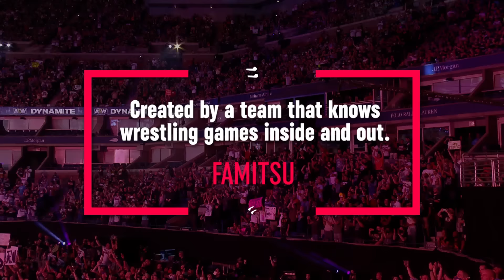AEW: Fight Forever - Gameplay Trailer | PS5 & PS4 Games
AEW: Fight Forever is going to take you back... Way back to the Golden Age of wrestling games

By combining nostalgic arcade-wrestler feel with innovative All Elite Wrestling finishers and tandem offensive moves, AEW: Fight Forever brings the best of the best from their talent roster together in one game.

Career mode, mini-games and more – AEW: Fight Forever is coming in 2023.